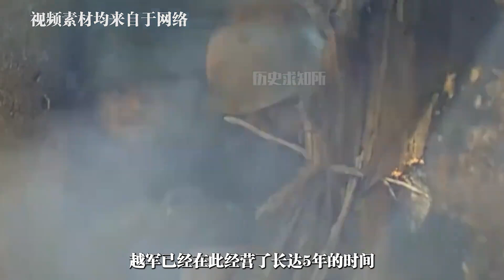中越712炮战：3400吨炮弹砸向越南，从此西方不再与中国打仗